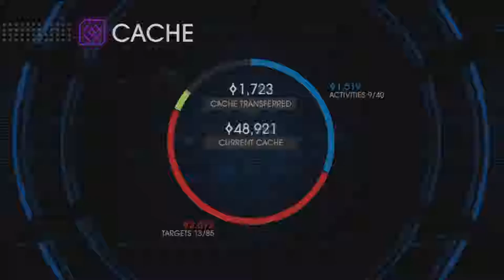Saint's Row 4 Part 13 Shaundie Returns (Lets Play)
Part 13 Of Saints Row 4. Got a suggestion feel free to let us know!

Anthony
XBL - xGSFxAnthony
PSN - xGSFxAnthony
Steam -xGSFxOwner

David
PSN - xGSFxAssassin